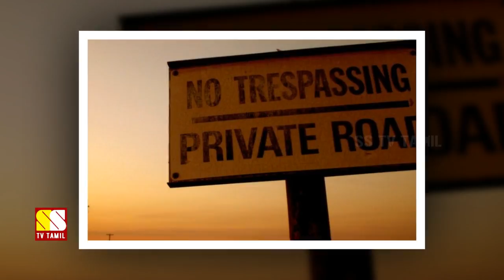அமெரிக்காவின் நாசா பற்றிய 10 வியப்பூட்டும் உண்மைகள்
This video narrates some interesting facts about NASA